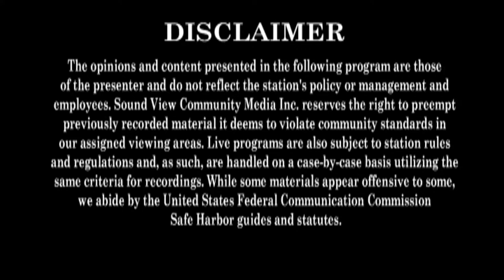Can We Talk youth and adults on the move